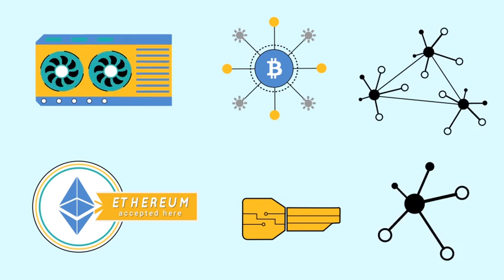Cryptocurrency and Blockchain Technology Icons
This animated Cryptocurrency and Blockchain Technology Icons pack can be used in crypto, bitcoin, ethereum, stock market, blockchain type of project.